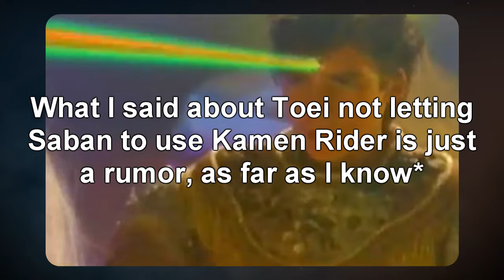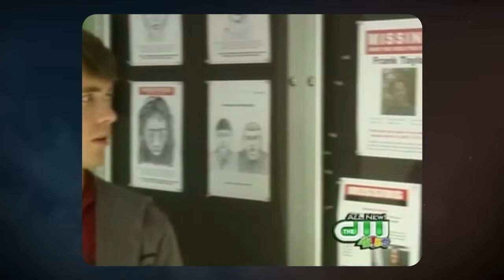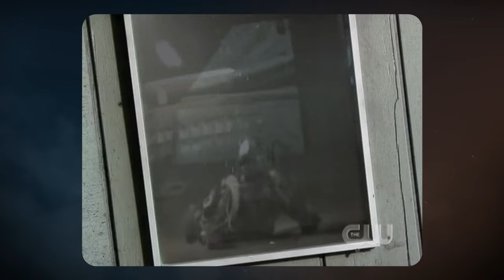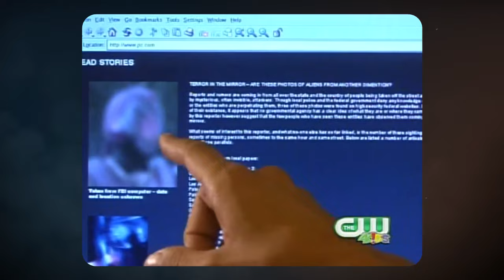History of Kamen Rider Dragon Knight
What does the world behind the mirrors have in store for us?

●I have social media?

●Marcos sells out?